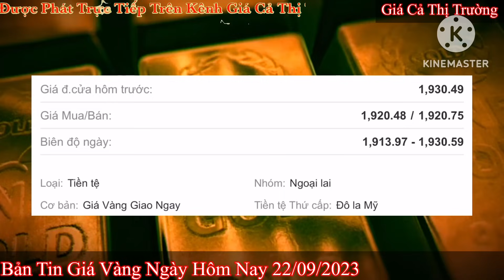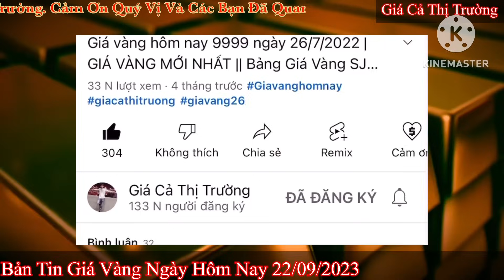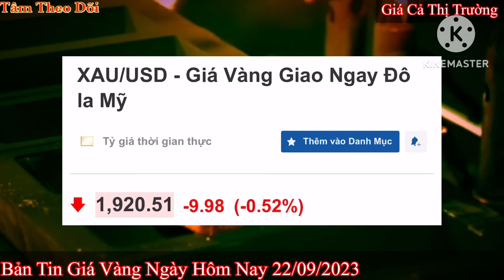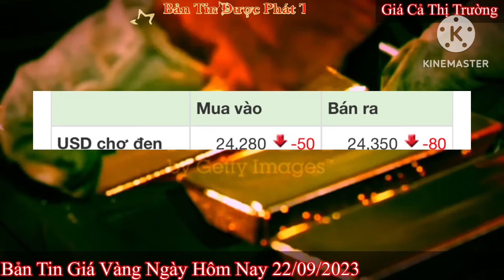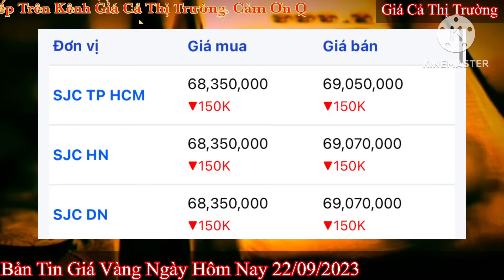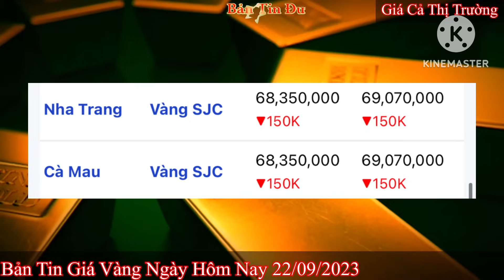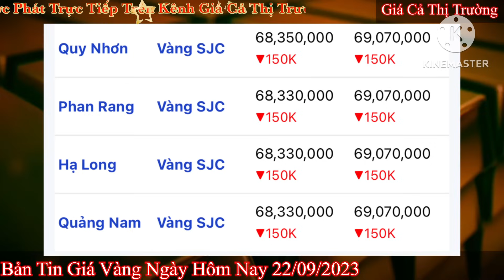Giá vàng hôm nay 9999 ngày 22/9/2023 | GIÁ VÀNG MỚI NHẤT || Xem bảng giá vàng SJC 9999 24K 18K 10K